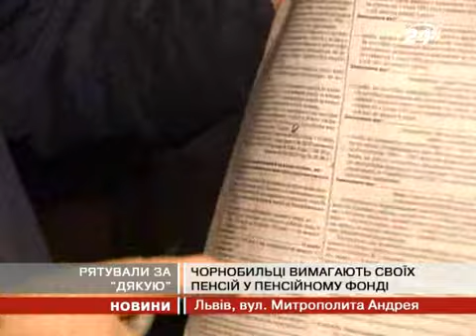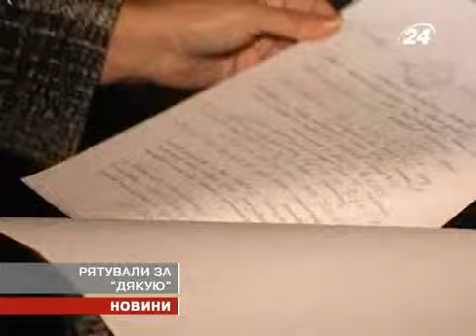Чорнобильці сьогодні знову прийшли під стін...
У Пенсійному фонді кажуть - виплачуватимуть ...